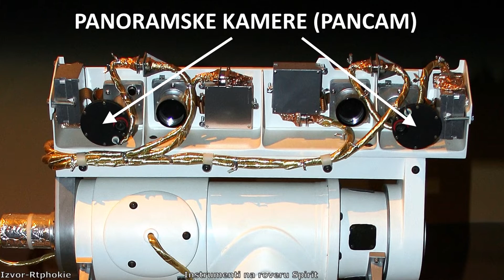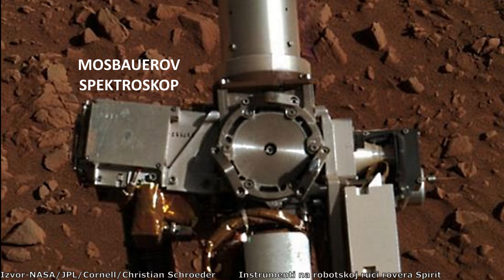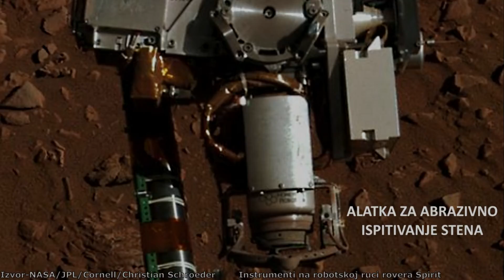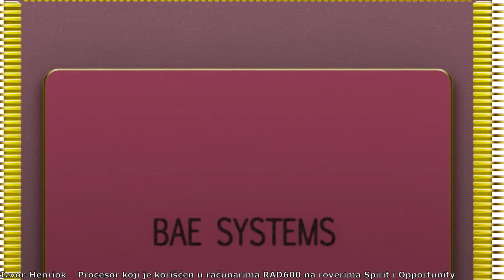Šta je NASA-in rover Spirit pronašao na Marsu? Epizoda 1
Ovo je prva epizoda u serijalu o NASA-inom roveru Spirit koji je zajedno sa roverom Opportunity sleteo na Mars tokom 2004-te godine ali na suprotnoj strani planete.Spirit je uspešno funkcionisao na crvenoj planeti čitavih 6 godina što je neverovatno jer je rover bio dizajniran da funkcioniše samo 90 Sola, što je oko 92 dana na Zemlji! Sleteo je unutar ogromnog kratera Gusev koji je zainteresovao naučnike još od 70-tih godina kada je uslikan iz orbite od strane Viking orbitera. Zašto je NASA odlučila da pošalje dva rovera na Mars u isto vreme? Kako je proteklo sletanje i šta je Spirit otkrio na Marsu?

Prijavite se na kanal kako ne biste propustili sledeći video u ovom serijalu!

Izvor fotografija: NASA/JPL/Caltech/Cornell/Arizona State University/MSSS/USGS/STScI/ESA/Henriok/James Stuby/Astrogeology Science Center/Jim Plaxco/Mars Art Gallery/Lecker70/Corby Waste/Z. Levay/G. Bacon/Christian Schroeder/Gabe Brett/M. Lyle/KSC/Nicholas W. Beeson/Facepunch/Maxxl2/Rtphokie

Muzika:
Dan Henig-Nebular focus
Somnolent-The tides
Emmit Fenn-Wander
Filmstro-Helios